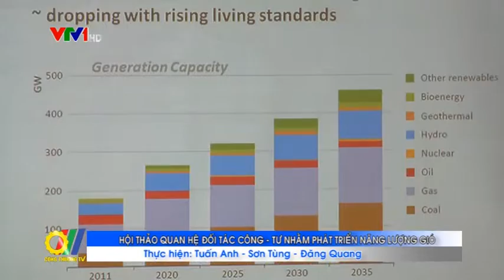Hội thảo Quan hệ đối tác Công - Tư nhằm phát triển năng lượng gió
Trong khuôn khổ Diễn đàn Hợp tác kinh tế Châu Á - Thái Bình Dương (APEC), Bộ Công Thương phối hợp với Ban thư ký APEC tổ chức hội quan hệ đối tác Công  -  Tư nhằm phát triển năng lượng gió tại Việt Nam...